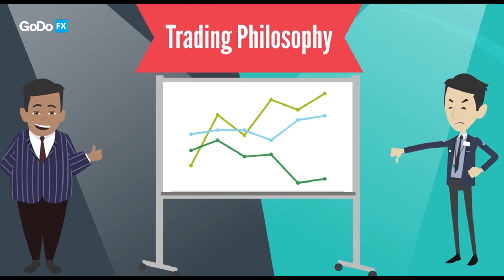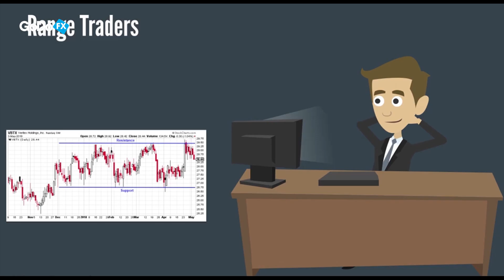Types of Traders Compared in 60 Seconds | Quick & Easy Finance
In this video, we compare different types of traders in just 60 seconds. Perfect for students, professionals, and anyone curious about the world of trading and finance.

🔍 Learn:

Day Traders vs. Swing Traders
Long-term Investors vs. Scalpers
How each trading style works